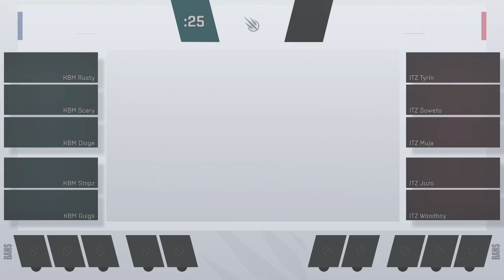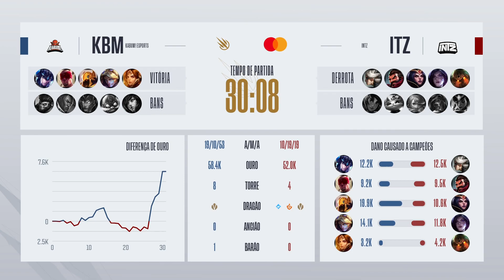CBLOL Academy 2022: 2ª Etapa - Fase de Pontos | KaBuM! x INTZ (1º Turno)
CBLOL Academy 2022: 2ª Etapa - Assista ao VOD do primeiro turno entre KaBuM! Academy (KBMA) x INTZ Academy (ITZA) na Fase de Pontos.

Acompanhe a cobertura completa da 2ª Etapa do CBLOL Academy 2022